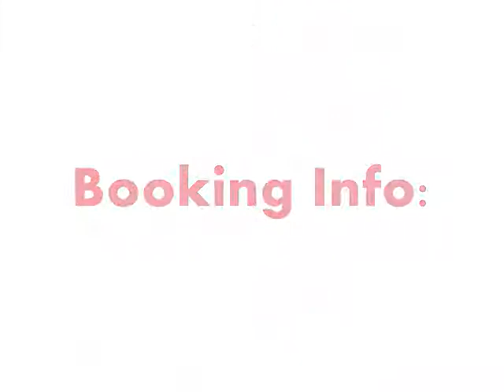YOUNG STACKS - FAST LIFE FREESTYLE ( GET MONEY INSTRUMENTAL )